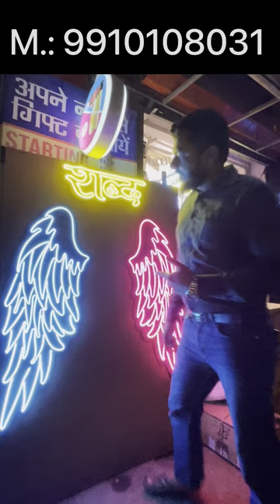Neon Light, Neon SELFIE WINGS for Cafe, Cafe Light, Restaurant Sign, Signages, LED LIGHT,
Here's Why Signage n Print is The No.1 reliable Neon Sign Brand in India!
Custom designs available @ HONEST PRICES.
Deliver at your doorstep
Officially rated 5 stars by 500+ real customers ⭐️⭐️⭐️⭐️⭐
Let's bring your dream neon sign to life!🤩

HD Quality Neon Light with A1 Grade Acrylic Sheet

Nearest Metro: Seelampur Metro Station

There may be delay in work, trust me you will never be cheated...